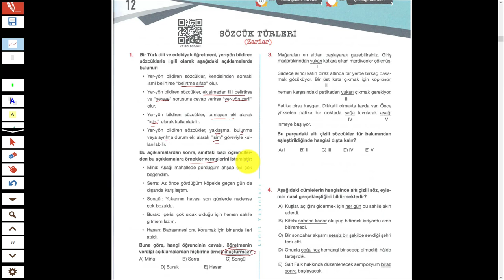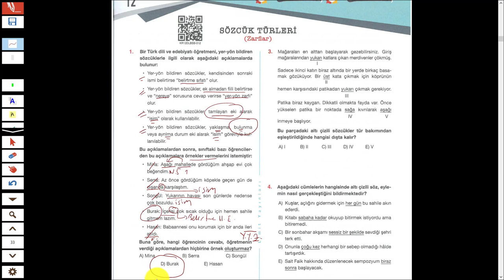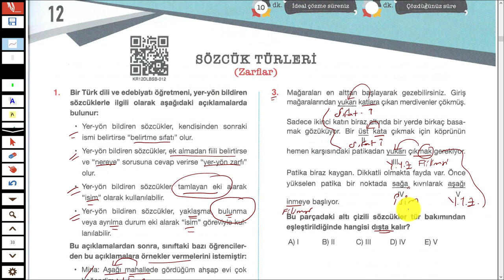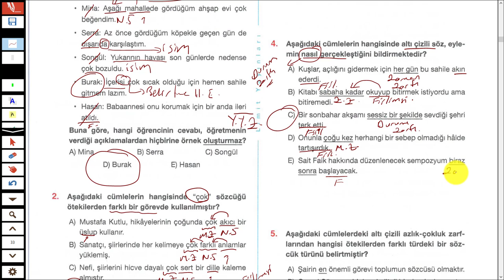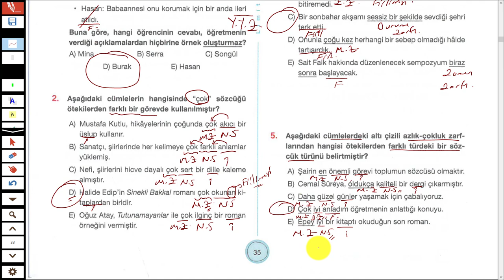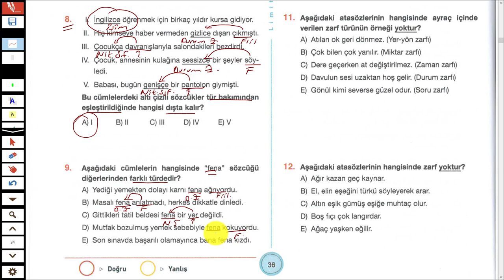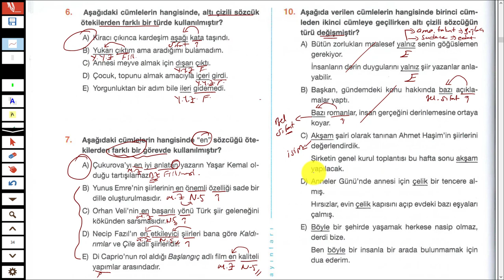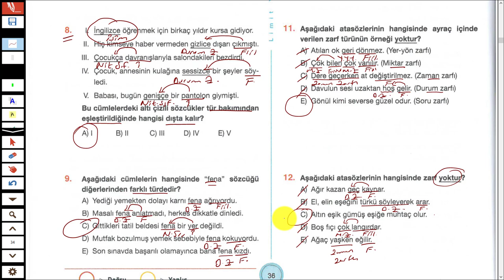LİMİT YAYINLARI - LİMİT KRONOMETRE DİL BİLGİSİ SB - ZARFLAR 12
Merhaba 2023tayfa ve 2023tayfaçalışıyor sizler için sözcüktürleri nden zarflar konusunun testlerini çözdüm.

İyi seyirler.